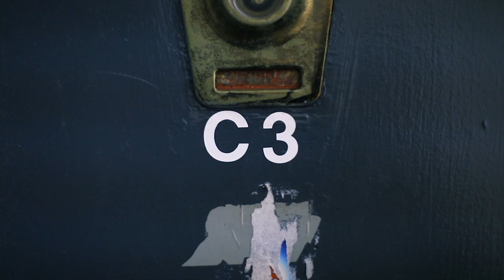Better People - Apt C3 (Ep. 32)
FUN FACT: Carmen got a bloody nose during this sketch cause she was trying to get out of work.